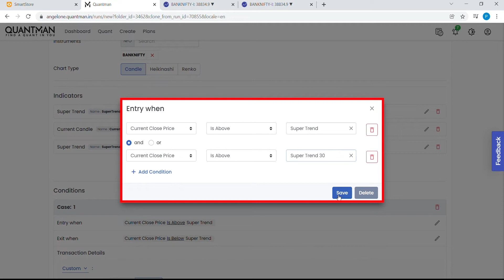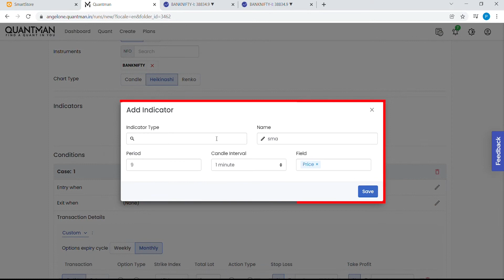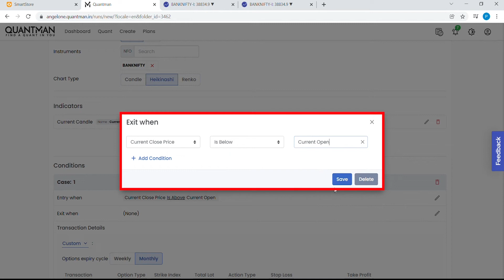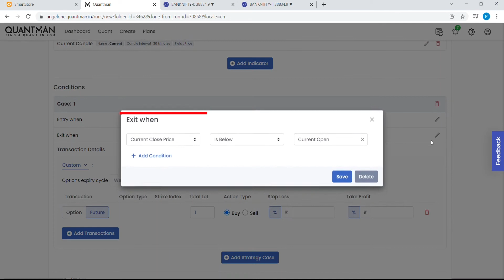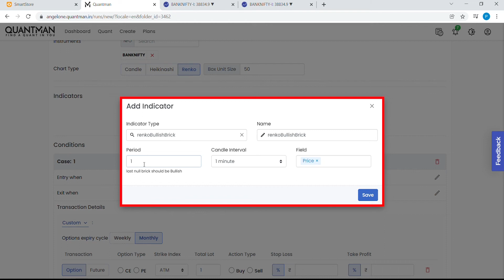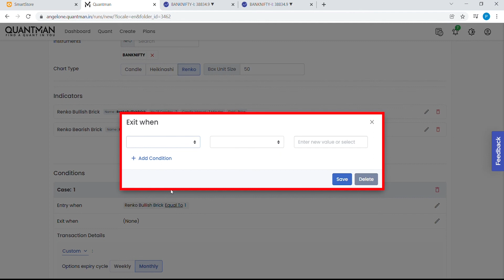HEIKEN ASHI |RENKO |QUANTMAN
Traders can backtest their strategies in the Quantman platform for four-year futures and options data based on technical analysis on options, indexes, and all F&O stocks. Backtest and live-run directional options strategies (Bull call spread and bear Put spread) Nondirectional strategies straddle and iron condor Price ratio and standard deviation indicator Cointegration Stationarity ADF tests Density curve

how to do algorithmic trading,
automated trading,
options trading,
trading for beginners,
trading explained,
options strategies,
straddle adjustments,
intraday sraddle management,
nifty short straddle,
staddle calculator,
option selling,
straddle risk,
long and short straddle,
straddle payoff,
VIX,voltality,
strike price,
option contracts,
put option,
call option